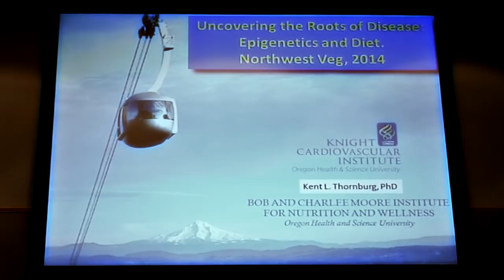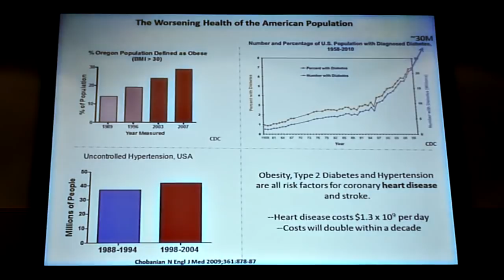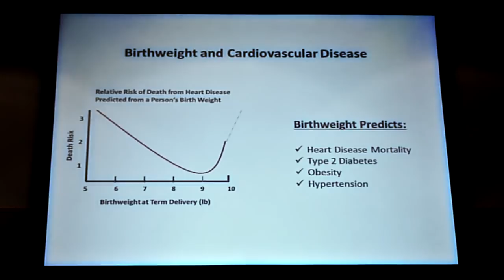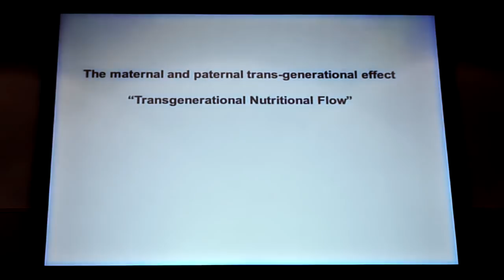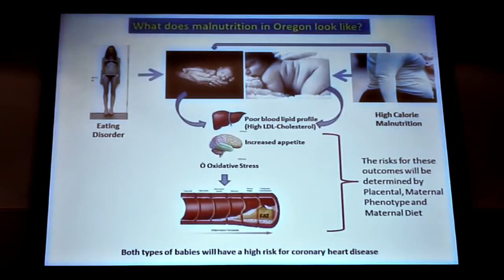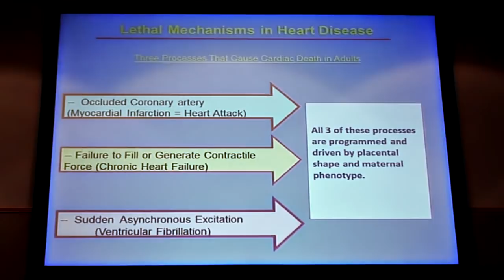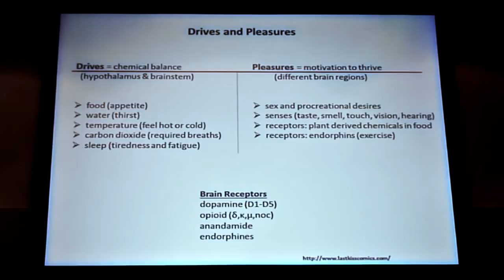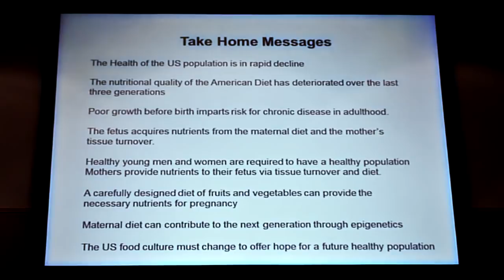Epigenetics and Diet: Uncovering the Roots of Disease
OHSU Researcher Dr. Kent Thornburg was the first presenter of the day at the 2014 Adventist Health/NW VEG Health Conference held at the Oregon Convention Center on September 26.